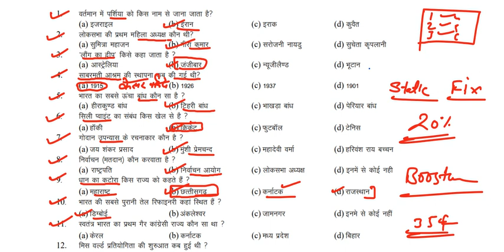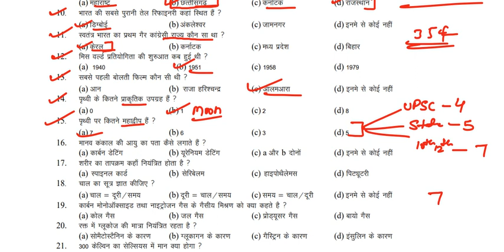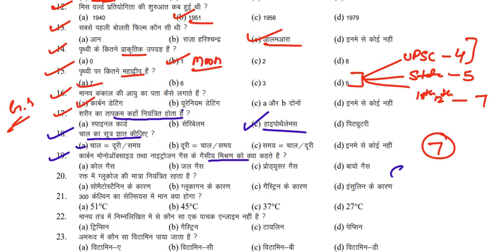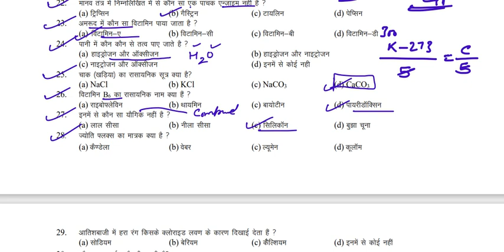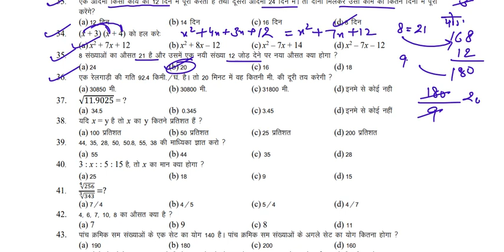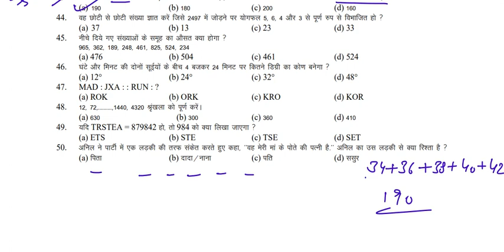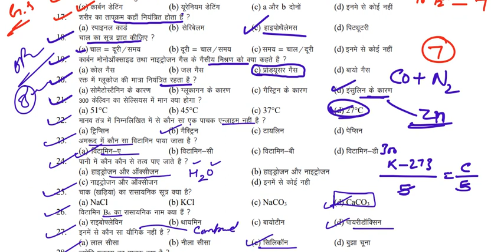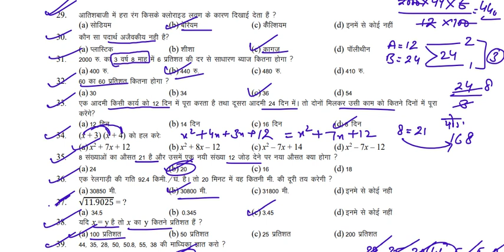ARO Mandi Paper 3 || Original Paper || Agniveer GD || ARO Palampur || Vijaypath Education Palampur